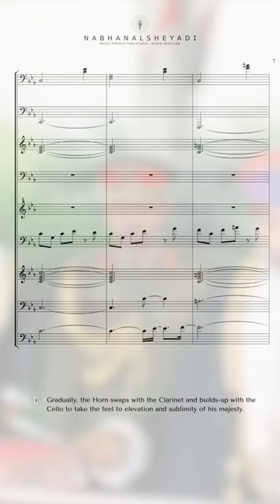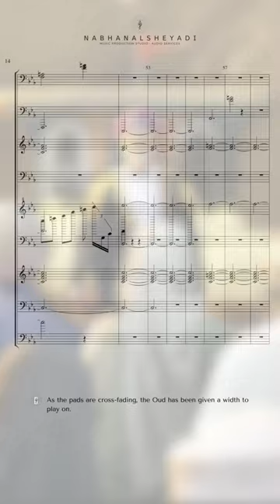موسيقى عرض 2.5D لأمسية بيْن - مدونة